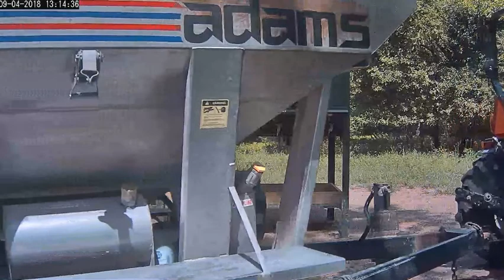2018/09/04 - 882 The Bucks of the Crush Live Deer Cam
Feeder Refill on the Crush Live Deer Cam